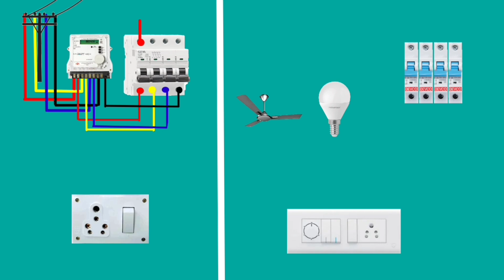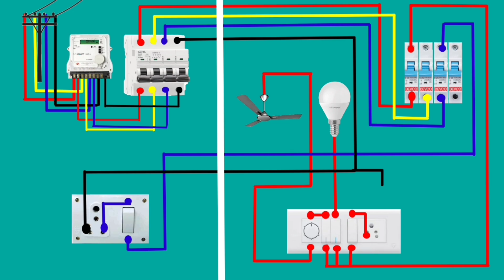3 phase meter wiring || how to 3 phase boat 2 white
3 phase meter wiring || how to 3 phase boat 2 white || @ElectronicCenter-sr5yx

3 phase house wiring

3 phase distribution board wiring 3 phase panel board

wiring diagram3 phase industrial wiring

3 phase digital meter connection

3 phase board wiring

3 phase wiring ac

3 phase connection kaise karen

3 phase meter connection with ct

1 phase meter connection

3 phase socket connection

3 phase wiring tamil

3 phase wiring sinhala 3 face starter connection

3 phase wiring malayalam

3 phase meter reading kaise dekhe

3 phase panel board wiring malayalam

3 phase meter connection apply online 3 phase distribution board wiring

3 phase panel board wiring diagram

3 phase industrial wiring

3 phase digital meter connection

3 phase connection kaise karen

1 phase meter connection

3 phase wiring ac

3 phase panel board wiring tamil

3 phase meter connection with ct

3 phase socket connection

3 phase wiring tamil

3 phase wiring sinhala

3 face starter connection

3 phase meter connection apply 3 phase meter connection apply online

3 phase wiring malayalam

3 phase meter reading kaise dekhe

3 phase panel board wiring malayalam

3 face starter connection

. please video watch karo 🙏❤️